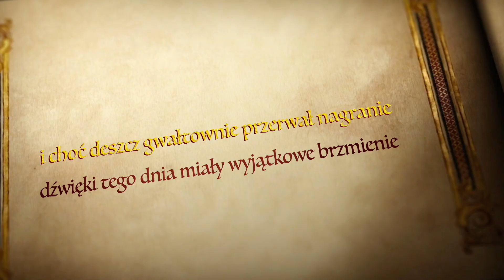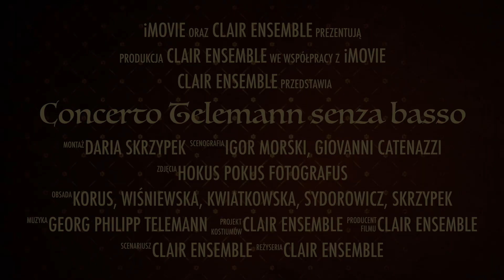Trailer Telemann Senza Basso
Trailer of the Concerto "Telemann Senza Basso" which will have a premiere the 4th of June 2021.

Zwiastun koncertu "Telemann Senza Basso", którego premiera planowana jest na 4 czerwca 2021.